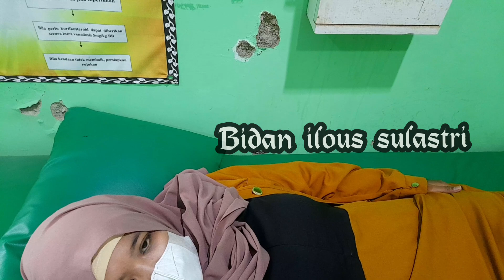♥️👍Optimis happy: 14 weeks and 32 weeks 👍❤